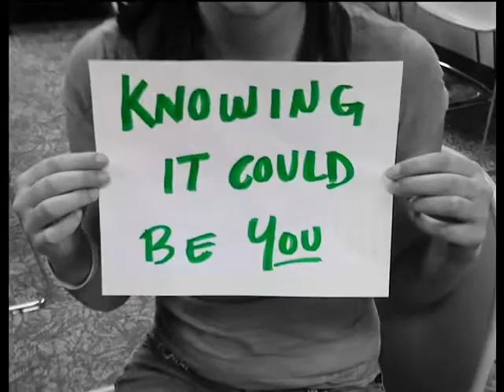Confidentiality Matters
Bayada Home Care In-service